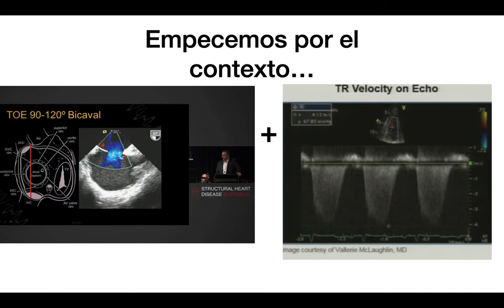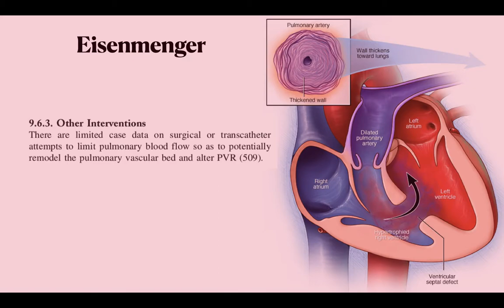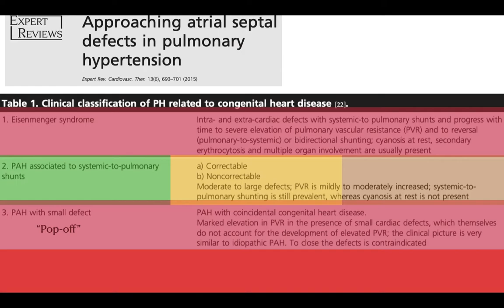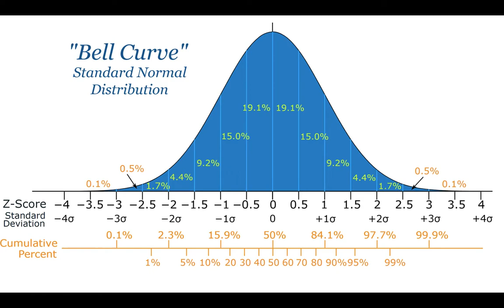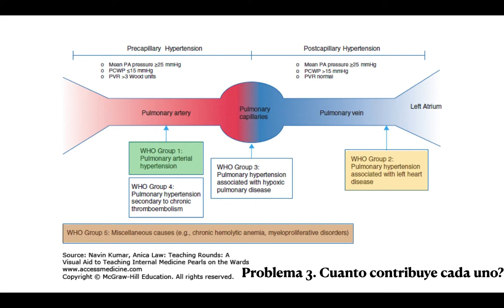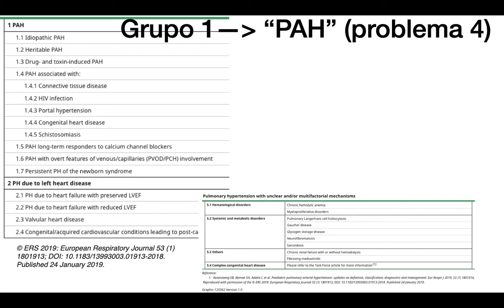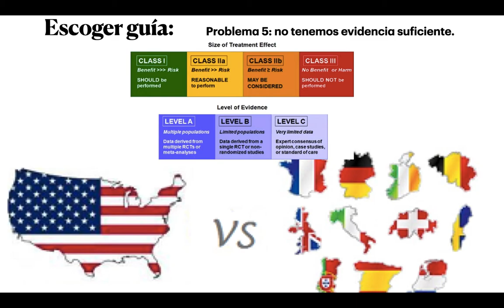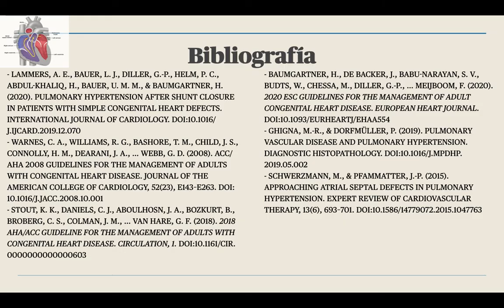DEBATE 15/10/20. SHUNTS INTRACARDÍACOS E HIPERTENSIÓN PULMONAR.